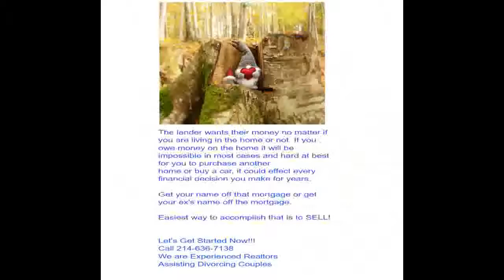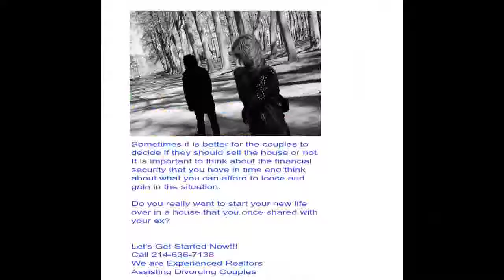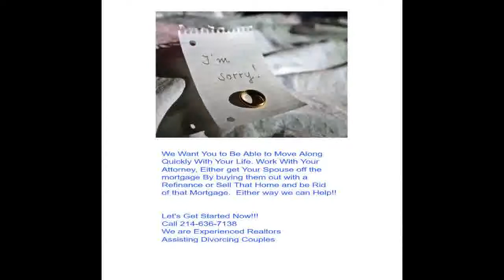Imagine Having Someone To Guide You Through Selling Your Home During Divorce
sell house before or after divorce
selling house divorce agreement
divorce selling house taxes
what to do with your house in a divorce
divorce selling house to spouse
selling marital property before divorce
can i be forced to sell my house in a divorce
how to sell a house during a divorce